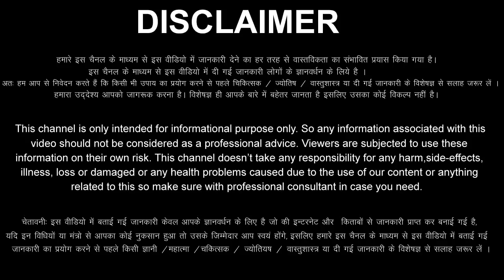Mesh Rashi 28 December 2022 Aaj Ka Mesh Rashifal Mesh Rashifal 28 December 2022 Aries Horoscope